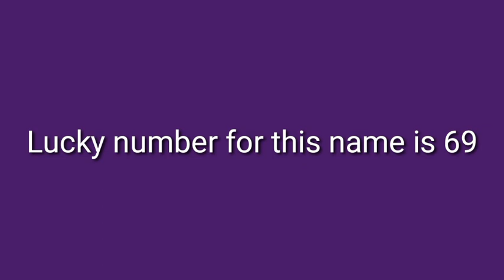Meaning of monika